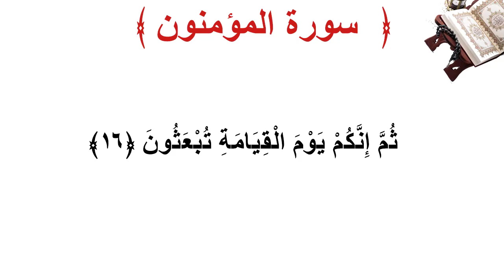سورة المؤمنون الأية 16